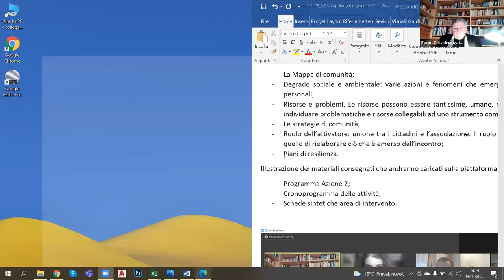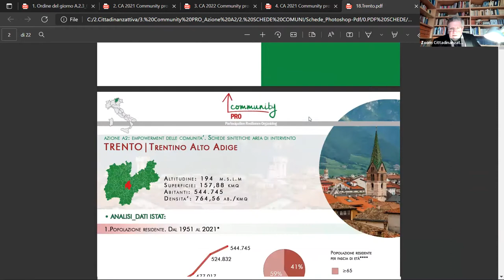Community PRO - Capoluoghi di regione (04.02.22)